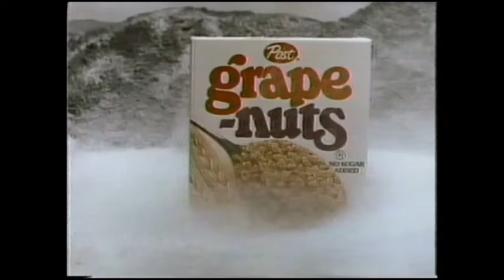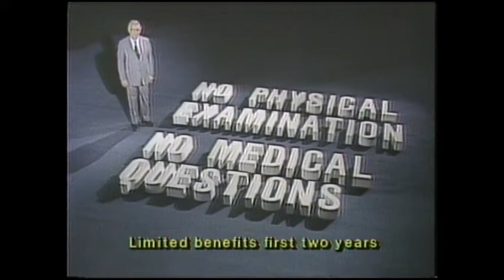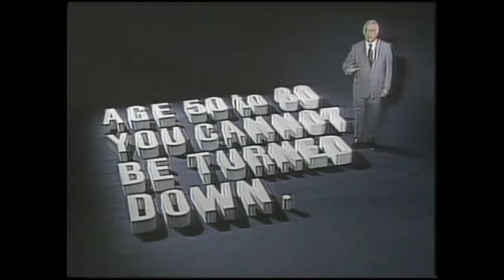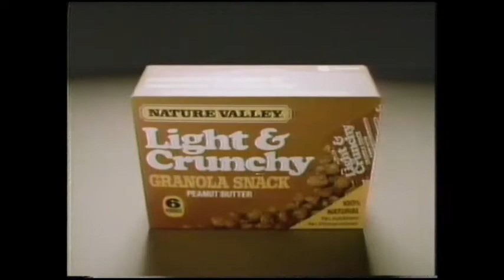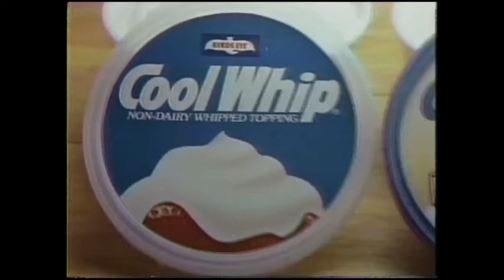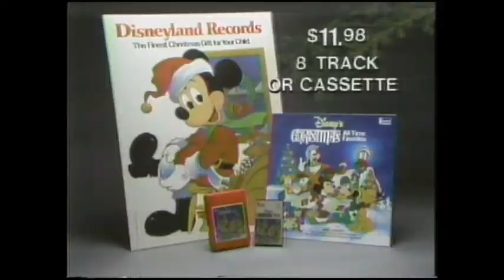Superstation WTBS Promos, Bumpers & Commercials (1982)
Includes:

Promos, Nice People, World Championship Wrestling, Nashville Alive, Week in Review, Bible Tapes , Sara Dane Promo, CNN, Post Grape Nuts, Moneyline, Life Insurance 50+, CNN People & Pets, The American Professionals, Lover Come Back, Light & Crunchy Granola Snacks, Cool Whip, Disney's Christmas Album offer